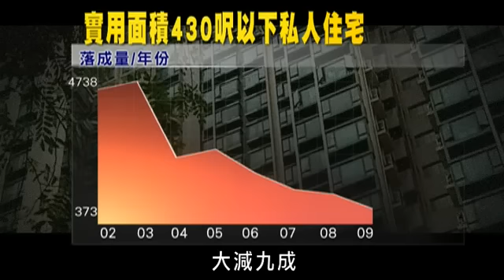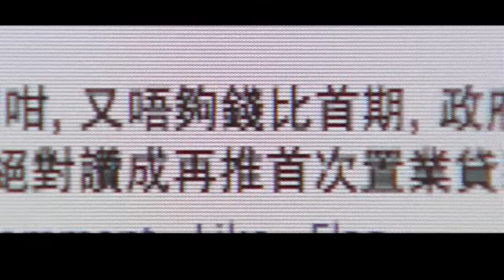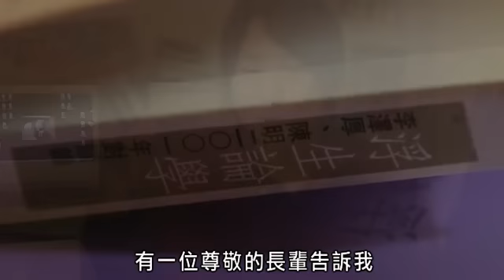香港貧窮問題 樓奴 第二節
香港貧窮問題系列